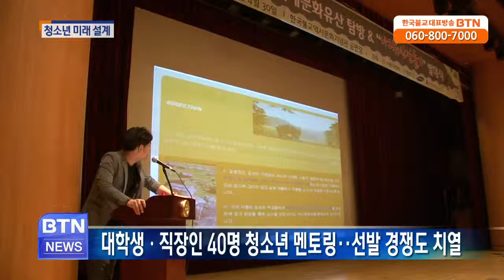[BTN뉴스]문화유산 탐방으로 청소년 미래 설계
아름다운동행은 청소년들이 다양한 직업과 경험을 가진 청년 멘토와 우리나라 세계문화유산을 탐방하며 꿈을 설계할 수 있도록 후원하고 있는데요. 올.. BTN불교TV | 05-03